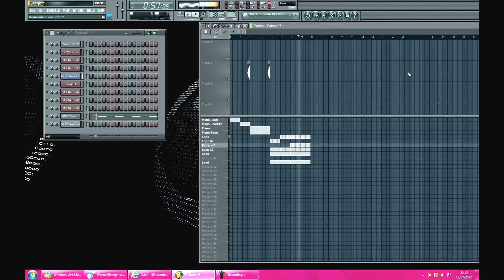Avicii - Silhouettes REMAKE FLP and MIDI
Avicii - Silhouettes REMAKE FLP and MIDI, This again is another quick remake, its not intended to sound exactly like avicii becasue of the simple reason... i not avicii! but your welcome to use the FLP (including Lee Wright) to get the chrods melodies etc, if you dont use FL Studio then midi is in link to too.